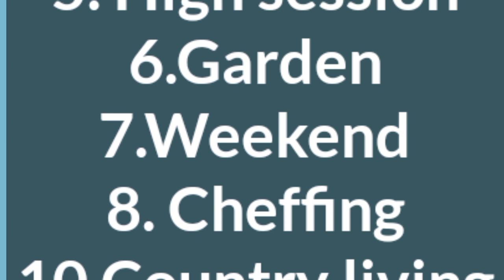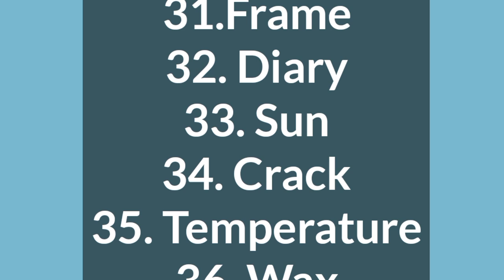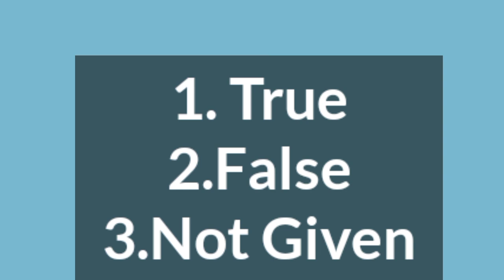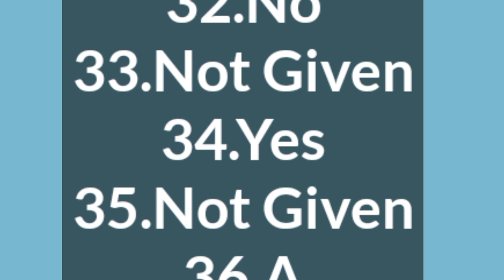31 July 2021 Ielts Real Exam Complete Listening + Reading Answers || Academic & General 🔥